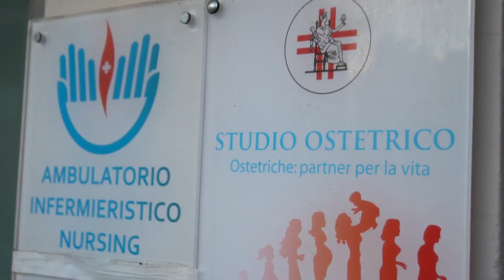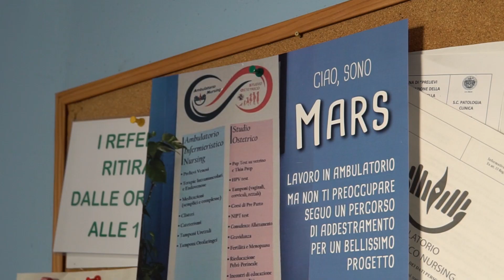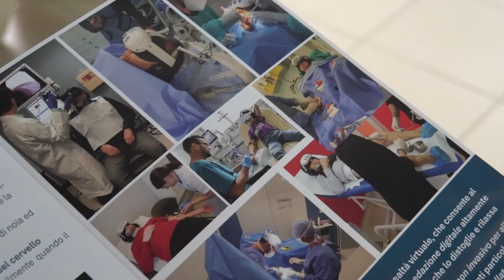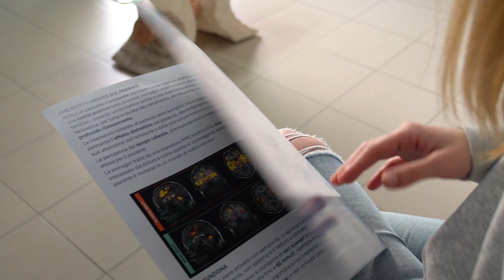AMBULATORIO NURSING: innovazione e realtà virtuale per superare lo stress da prelievo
Oggi visitiamo l’Ambulatorio infermieristico Nursing dove, grazie all’utilizzo innovativo di un visore per la realtà virtuale, adulti e bambini riescono a sconfiggere la paura dei prelievi. Il Dott. Luca Porcu, direttore dell’Ambulatorio, sta testando con successo un device, certificato a livello nazionale come strumento medico, che permette di affrontare e superare la paura e lo stress legata al prelievo. Il progetto, denominato inizialmente Dottor Dog in quanto prevedeva, in collaborazione con la Clinica Veterinaria, l’utilizzo dei cani si è poi sviluppato attraverso l’uso della realtà virtuale. Questa innovativa tecnologia permette di separare l’attività celebrale, attraverso l’uso di immagini e suoni, dal momento del prelievo consentendo al paziente di immergersi ambienti virtuali quali il mare o il cielo stellato mentre una voce accompagna la respirazione inducendo il rilassamento. Il visore è stato testato con successo anche in campo odontoiatrico e della chirurgia vascolare.